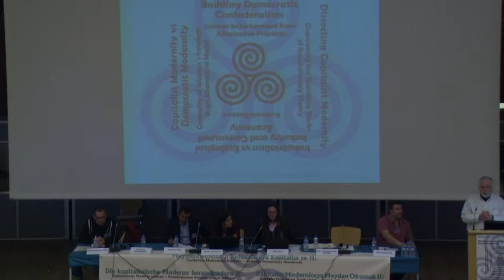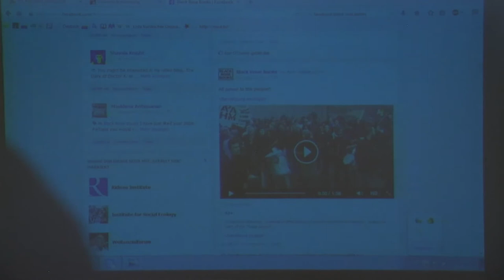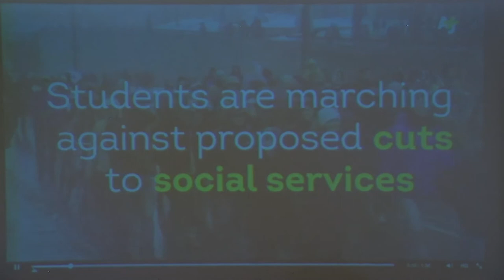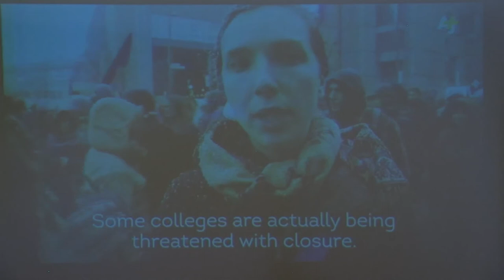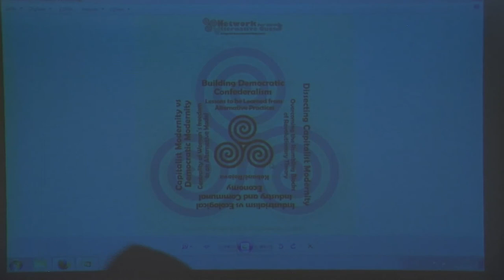Dimitri Roussopoulos: Individual and Neighbourhood - Citizen and Assembly in Montreal (2015)